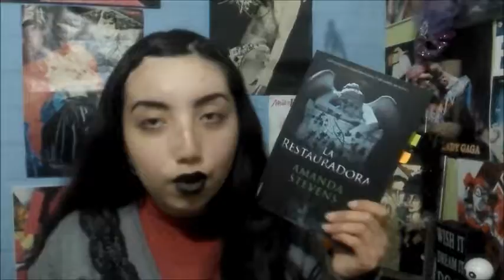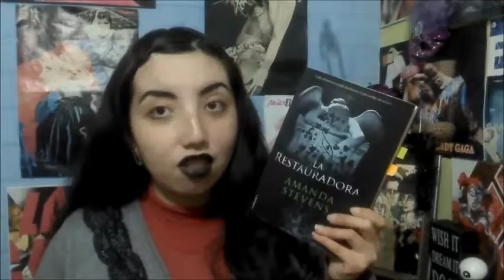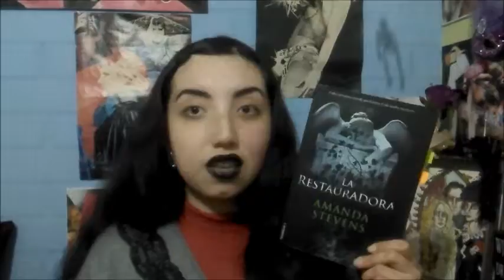The Little Reader- La Restauradora ( Amanda Stevens)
Sigue mi blog . en él puedes encontrar reseñas y libros para descargar gratis, además pronto comenzaré a escribir mi propia historia ;)